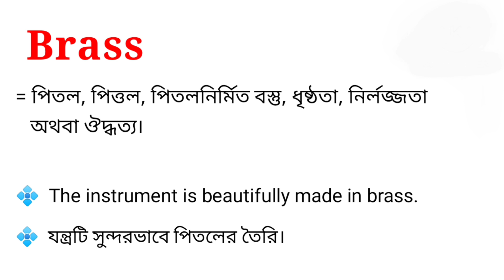Brass Meaning in Bengali || Brass শব্দটির বাংলা অর্থ কি || Bengali Meaning Of Brass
এই ভিডিওতে brass শব্দটির বাংলা অর্থ নিয়ে আলোচনা করা হয়েছে।

brass শব্দের বাংলা অর্থ কি?